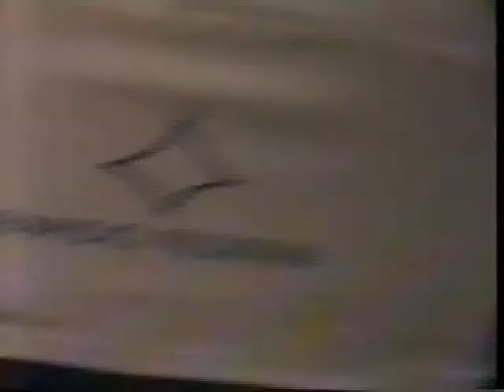ROT Goiãnia 2005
ROT  em goiãnia 2005

sons:
1-PARADIGM LOST
2-LIVING TO DECEIVE
3-NOTHING AT ALL
4-DREAM AFTER DREAM
5-RUSSIAN ROULLETE
6-SILLY VALUES